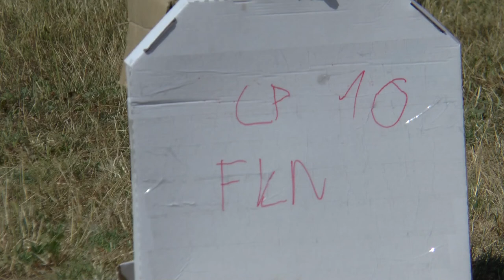P1 FK 10 Hanspeter Rohner